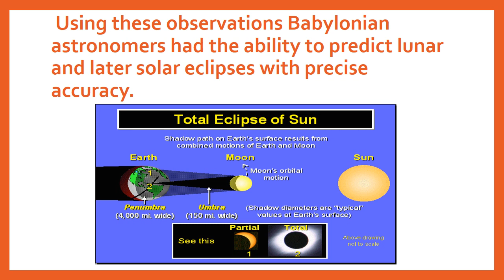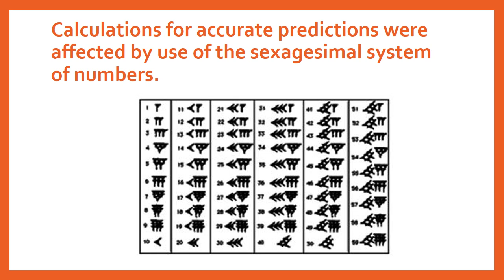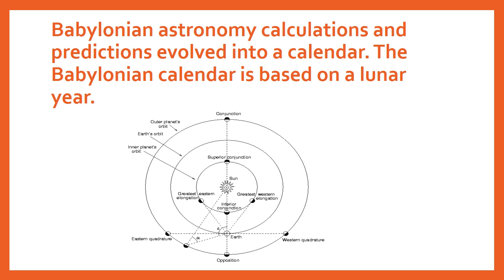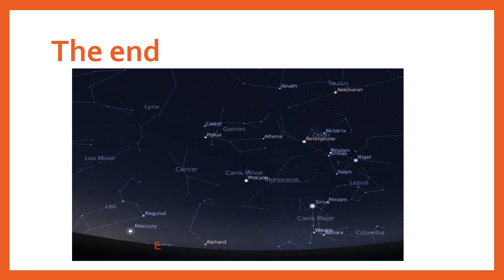Babylonian astronomy vídeo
Babylonian astronomy for children. Secondary school.